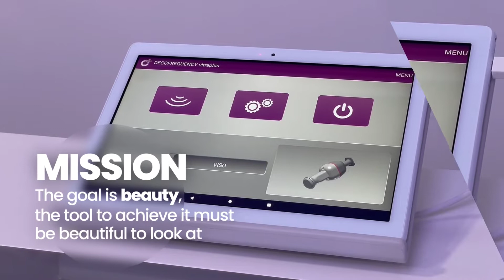Decomedical Professional Equipment, Devices and Machines for Aesthetic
Decomedical from 1967 to today: a history full of passion, values and technology. We design and manufacture equipment, tools, machinery and devices for Beauticians, Aesthetic Centers and Aesthetic Medicine studios entirely in Italy. In our laboratories, a specialized team carries out constant research on the most innovative technologies for aesthetics, well-being and health, making use of the advice of doctors and industry experts.